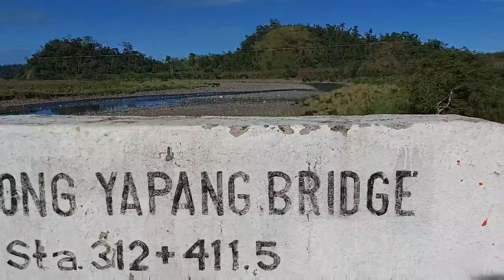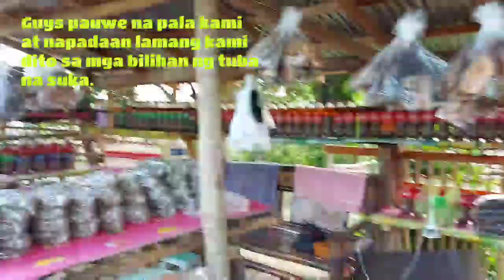family Roadtrip from Mamburao to Sanjose occidental mindoro|Napadaan kami sa pinal colony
thank you so much guys sa inyong panunuod.sana po mag enjoy kayo sa aming family roadtrip.